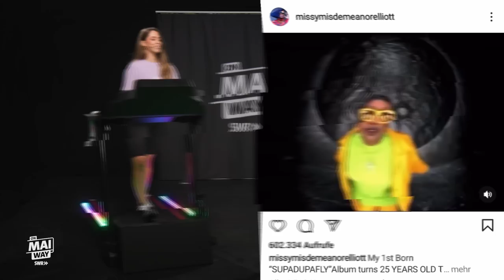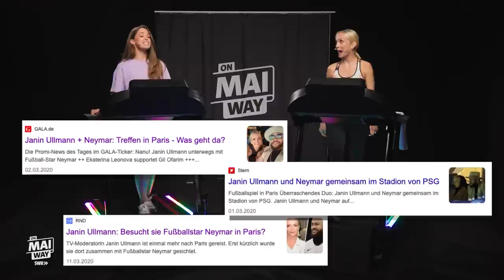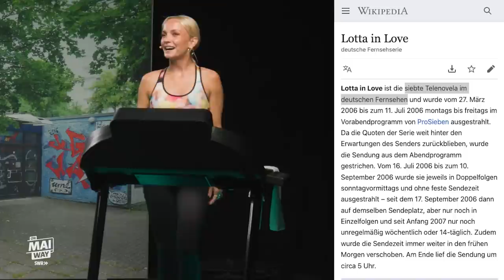Krass: DIESER Sänger ist Janin Ullmanns bester Freund I ON MAI WAY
Sie kennt alle Stars – doch wie tickt eigentlich Janin Ullmann privat? Vanessa findet einiges über sie heraus und stellt fest, wie vielseitig die erfolgreiche Moderatorin ist.

Janin Ullmann ist richtig badass: Seit 22 Jahren im Geschäft als Moderatorin und Journalistin kennt sie die Stars und Sternchen der Welt persönlich und hat sie (fast) alle getroffen. Aufgewachsen ist sie ganz unprätentiös im Plattenbau in Erfurt, wo sie mit ihrem besten Kumpel Clueso schon mal in brenzlige Situationen geraten ist. 🥵 Durch die Abwesenheit ihres Vaters, weiß sie, was echte Frauenpower bedeutet 🤜. 2000 dann ihr Durchbruch: Sie wird Moderatorin 🎤beim Musikfernsehsender VIVA 🎼📺 und führt als 18-Jährige ihr erstes Interview mit Blümchen. 🌼 Ab da geht ihre Karriere steil bergauf. 📈 On top hat Janin sogar 2012 noch ein Volontariat beim NDR gemacht. Sie will ihr Handwerk 🖋richtig lernen und beherrschen - verständlich!
Nach der Trennung von ihrem Ehemann und Schauspieler Kostja Ullmann im Jahr 2018 ist Janin wieder auf der Suche nach dem privaten Glück. Das erweist sich nach zwölf Jahren Beziehung recht schwierig. “Als ich davor das letzte Mal gedatet habe, gab es nicht einmal WLAN oder 4G!”🤭
Schlagzeilen machte sie zuletzt, als sie 2021 in Paris den erfolgreichen Fußballer Neymar ⚽️ datete. Was Ernstes wurde daraus nicht. Aber als Powerfrau wird Frau auch ohne Mann glücklich! Kaum zu fassen, dass diese Frau schon 40 Jahre alt sein soll! Ein Flirt mit der Polizei👮‍♂️ und ein wenig Schwärmerei für Harry Styles 🥰 ist auf jeden Fall immer drin! Schmeißt eure Gläser zu Boden 😳 und macht den Weg frei für das Ghetto-Braut-Duo 🤜🤛, auf das ihr alle gewartet habt: Es ist wieder höchste Zeit für ON MAI WAY!

🎥Videotipp: Ihr könnt nicht genug von @vanessamai92 kriegen? Dann schaut doch die neue Doku “MAI time is now” in der ARD Mediathek
Regie: Jörg Oppermann
Kamera: Sebastian Lindner
Ton: Alexander Stark
Schnitt: Bojan Novic

DRIVE beta
Redaktion: Sandra Delasauce, Sven Graf-Schrader
ProduktionsleituEg: Florian Schumann
Produktion: Chantal Darmstädter, Elena Kettner, Marieke Pröving, Max Grilec
Mediaproducing: Valentina Beltrame, Chris Fotheringham, Vicky Jahnke
Executive Producer: Hannes Jakobsen und Johannes Middelbeck

Redaktion SWR: SWR Schlager

Mehr von ON MAI WAY? Jeden Donnerstag auf diesem Kanal.

Wir sind Teil vom SWR!
Backdrop: Marco Schmidt, Thüringer Allgemeine

Titel:
00:10 Intro
01:41 Speed Dating
05:04 Walk and Talk
11:32 Double Time
15:29 Erfrischende Fragen
20:57 Schlusssprint